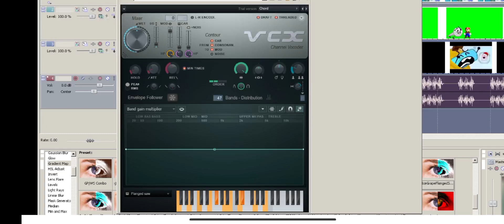How to make 4 Changed Audio Effect